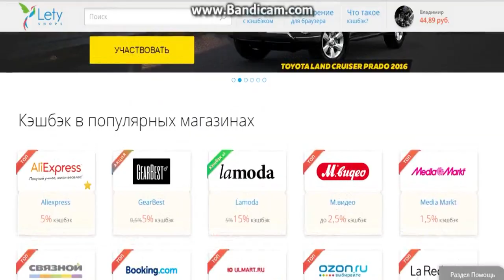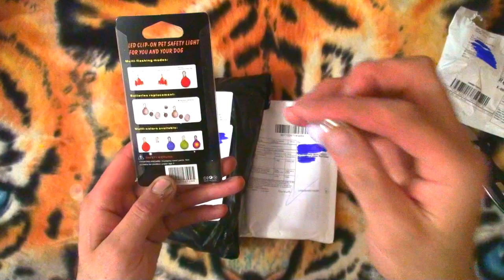Распаковка.Три интересные посылки!!!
Помощь каналу:
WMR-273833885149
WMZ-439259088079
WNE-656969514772